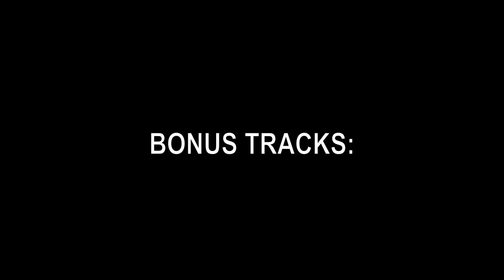Science in 60(ish) Seconds: Rubens' Tube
The Science Center of Iowa bring you Science in 60(ish) Seconds!

In this episode, learn the science behind the Rubens' Tube, an apparatus that demonstrates standing sound waves in a tube. Invented by German physicist Heinrich Rubens in 1905, it graphically shows the relationship between sound waves and sound pressure... through fire.

**Note: We borrowed this Rubens' Tube for a Science of Sound demonstration, but have since had to return it to its owner. We'd like to own one, and if you agree, help make it a reality by donating to SCI